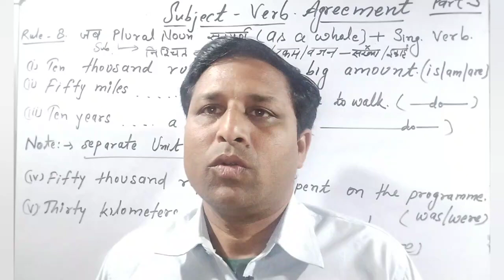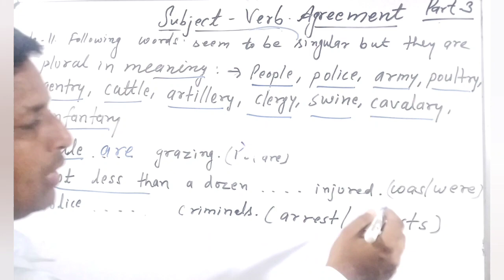Subject Verb Agreement Part-4, Spoting Errors, Errors Detection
Spoting Errors,
Errors Detection
English by Sareva Sir